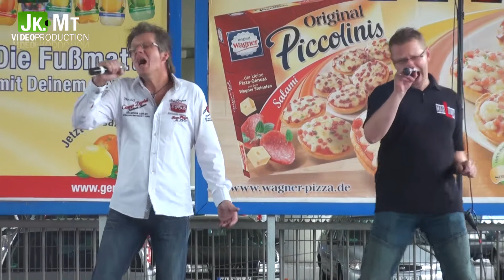Marlows - 40 Tonnen Liebe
Aufzeichnung bei der REWE-Veranstaltung der Marlows in Duisburg-Meiderich vom 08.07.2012